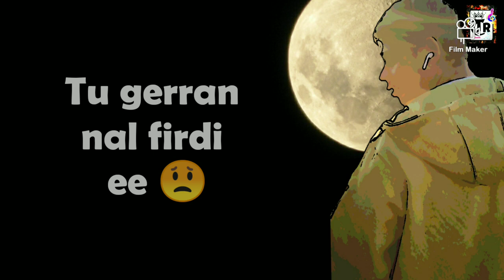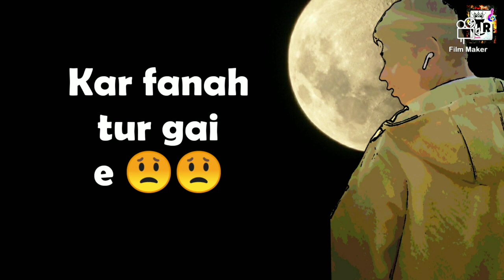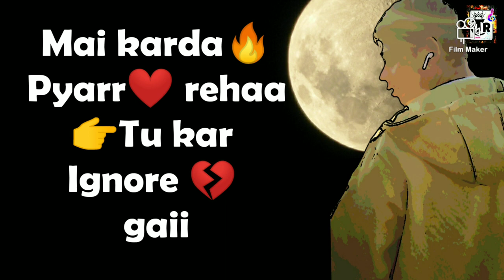DOOR HOE || YASH BHARADWAJ || TR Music || Latest Punjabi song 2020 || BossBass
SONG - DOOR HOE
SINNGER & LYRICS - YASH BHARADWAJ
SONG LYRICS IS HERE :-
1. Mai tenu pyar si karda
tu gerran nal firdi e
tere nal jeyonda si mai
kyo nazran cho gir gai e *2

Dil nu manaeyee
king samjaiye

ke sanu tere lor nhi *2

Mai karda pyar reha
tu kar ignore gai
Palle ronaa reh geya
jadoon di tu DOOR HOE *2

2. Zindgi a chotii ji mere
kar fanah tur gai e
Karke wadde umrna de hun
kehre rahe mur gai e *2

YASH tere likhda
marda mitda

tu kyo mazbor hoe *2

KEEP TUNED
KEEP WATCHING
KEEP SUPPORTING
KEEP LOVEING

Top 3rd Song of BossBass